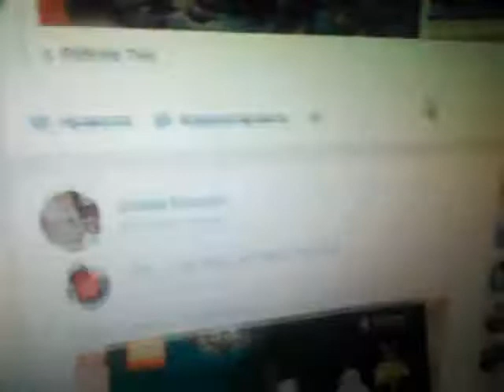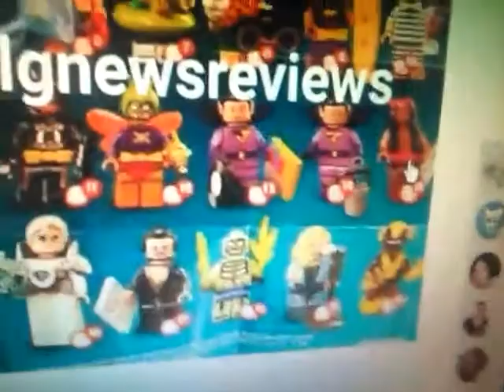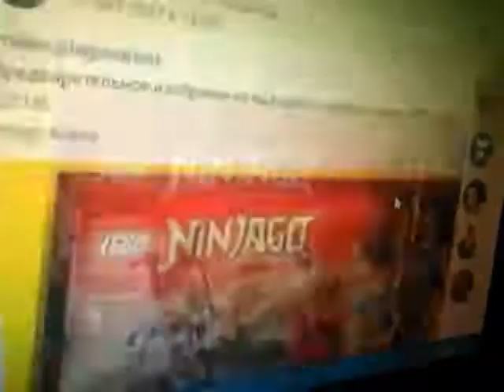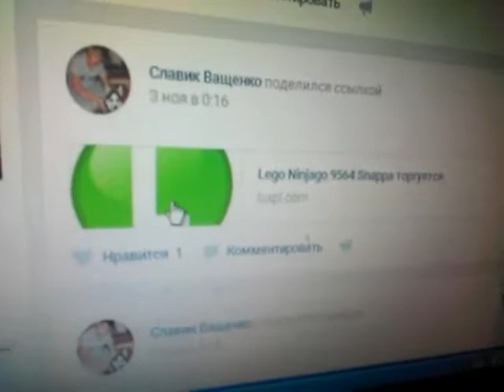Новые наборы 2018